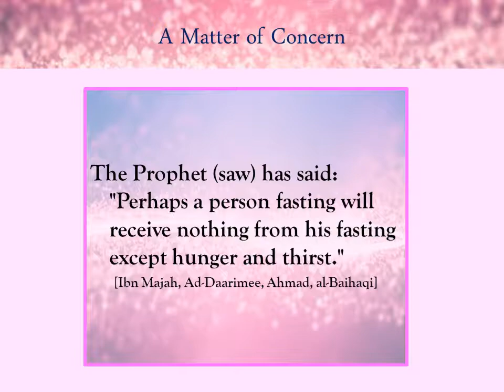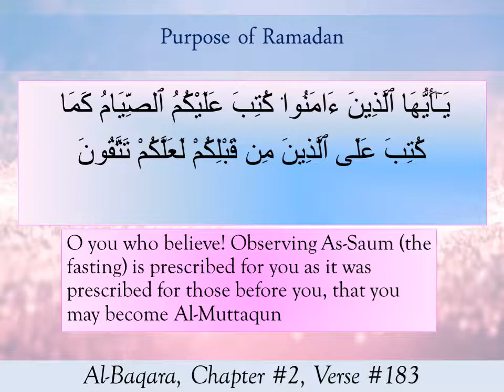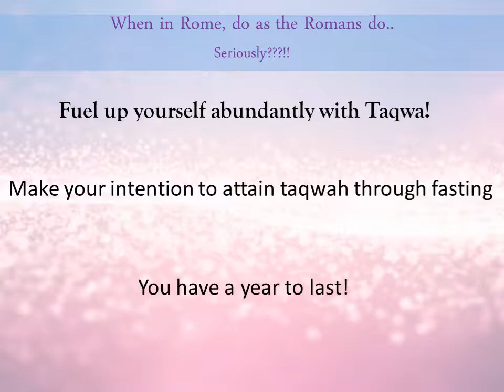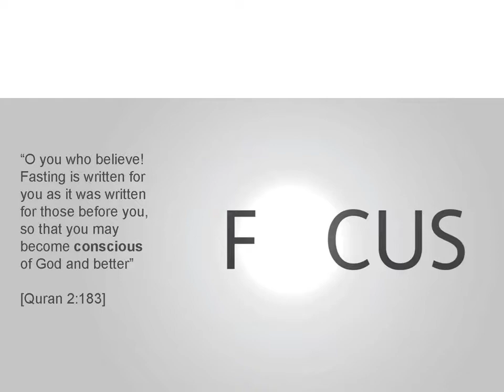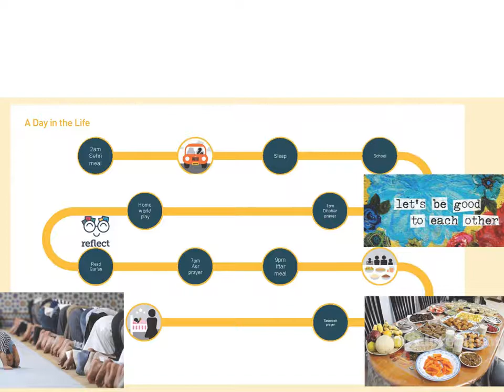ramadan plan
about ramadan
in english